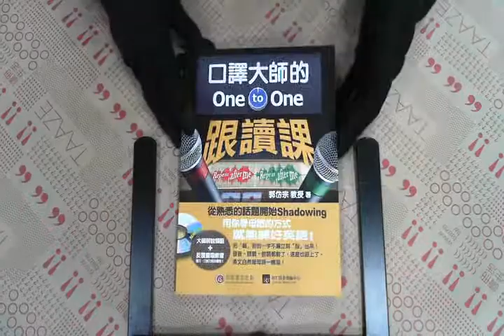TAAZE｜口譯大師的 One-to-One 跟讀課：用你 ... 二手書書況 9789577298706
TAAZE｜讀冊生活網路書店「口譯大師的 One-to-One 跟讀課：用你學母語的方式就能練好英語！」，找二手書請至